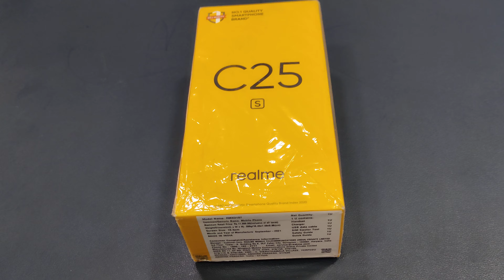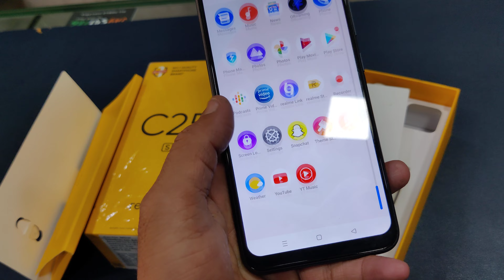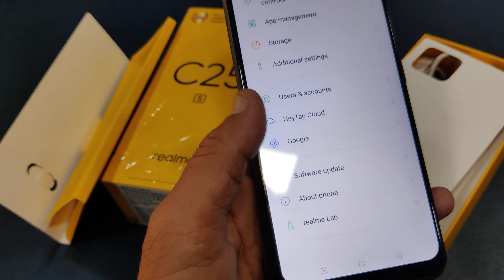REALME C25S 4GB 128GB UNBOXING BEST PHONE 📱📱